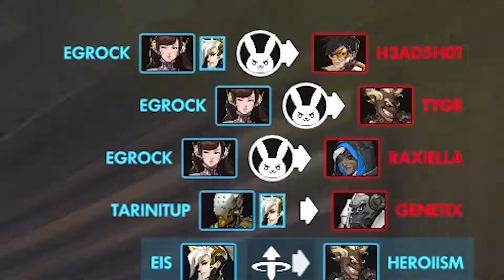Hanzo is HUGE | Overwatch Competitive #2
Watch till the end to see the thiccest Hanzo make a play.

Huuuuuuuuuuuuge.

Follow me on Xbox One! GT - Heroiism

MUSIC

WATEVA - See U (feat. Johnning)